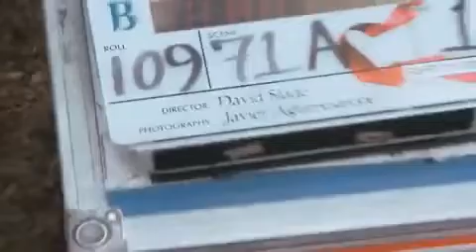Twilight Saga Eclipse Sneak Peek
Hope you like it! This is